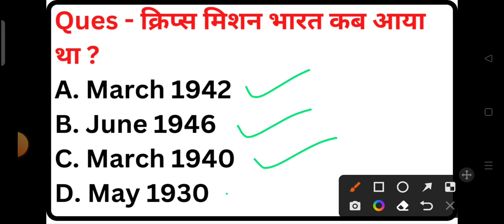क्रिप्स मिशन भारत कब आया था ? | Cripps Mission Bharat Kab Aya Tha ?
A. March 1942
B. June 1946
C. March 1940
D. May 1930
Ans - A